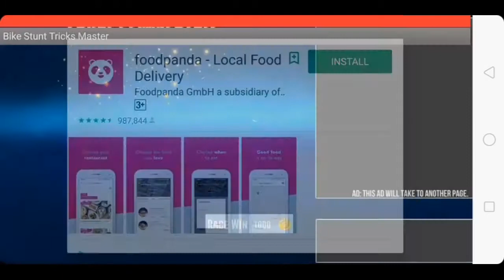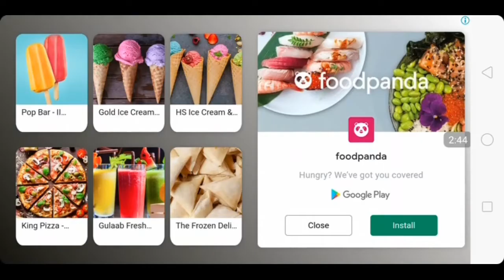Bike Stunt Race Master 3d Racing - Free Games 2020 the 1,2,3, level complete 50M+ downloads!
I like to play truck simulator games, bus simulator games, car simulator games, flight simulator gams,,,,,,,,,,,,,,,,,,,,,,,,,,,,,,,,
Friends, this channel is made for Phil Entertainment.
playlists like  action games  sports games  racing games  strategy/cards games
  kids games  tower defense" and much more
and sometimes   PS4 gameplay
Video uploaded to this channel is made by New Video Funny Video.
Game. Play games and have your only channel just click on cam for youtube